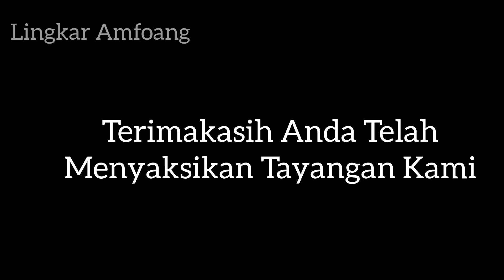Jen Talnoni, Laut dan Gunung adalah Sarana Olahraga Alamiah Yang Efektif.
Kejuaraan TARKAM Kab Kupang Spensa Ambal raih Juara 1 Atletik Putra-Putri.

Kejuaraan Antar Kampung (Tarkam) yang digelar di kabupaten Kupang Nusa Tenggara Timur dalam cabang olahraga Atletik, Lari 100 meter, dengan menghadirkan seluruh SMP se Kabupaten Kupang, dari tanggal 14-16 September 2023, SMPN 1 Amfoang Barat Laut (SPENSA Ambal) raih juara 1 lomba lari 100 meter untuk kategori Putra - Putri di Lapangan sepakbola Oesao, Sabtu 16 September 2023.

SMPN 1 Amfoang Barat Laut saat mendengar informasi akan diadakan nya kejuaraan Tarkam Kabupaten Kupang, pihak sekolah langsung menyiapkan peserta didik mereka untuk di lombakan.

Dalam persiapan perlombaan tersebut Jen Talnoni yang adalah Guru PJOK Spensa Ambal di percayakan sebagai pelatih bagi peserta lomba asal SPENSA Ambal.

Dalam masa seleksi pelatih mengambil 4 orang peserta yakni Yesika Taemnanu, Yetry Haubenu, Marlin Manuleus, dan Esau Bonla'e . Keempat peserta lomba yang diutus tersebut adalah peraih juara lomba lari 100 meter tingkat karang taruna di Kecamatan Amfoang Barat Laut saat Kegiatan HUT RI ke 78.

Menurut Talnoni. Saat Kegiatan HUT RI keempat orang ini sudah kami siapkan untuk mengikuti lomba alhasil lomba lari yang dibuat oleh panitia HUT RI tingkat kecamatan Amfoang Barat Laut menjadi batu loncatan untuk meraih juara di tingkat kabupaten.

Ini sesuatu yang luar biasa yang kami raih dalam bidang olahraga. Katanya.

Talnoni Menjelaskan 4 orang yang kami utus  di babak semifinal keempat orang tersebut masuk sebagai juara 1. Namun saat final hanya 3 orang yang meraih juara yakni juara 1 Putri atas nama Marlin Yulanta Manuleus, Juara 1 Putra Atas nama Esau Bonla' e
dan Juara 4 atas nama Yetri Serah Haobenu juara 2 dan 3 dari SMP lain. Jelas Talnoni.

Talnoni berharap kemenangan yang diperoleh ini, menjadi pembangkit semangat berolahraga bagi anak-anak amfoang. sebab, alam Amfoang sangat memungkinkan untuk pengembangan olahraga. Kan, bangun pagi anak-anak ke sekolah berjalan kaki pulang pun demikian. mereka berjalan kaki itu ada yang lewat Laut dan ada yang mendaki gunung. dengan rutinitas seperti ini maka fisik mereka sudah terlatih tinggal kita pelatih atau Guru atur strategi nya. ungkapnya.

Untuk itu Talnoni merasa Bersyukur Karena Tuhan selalu menjaga dan melindungi mereka dari awal latihan sampai meraih juara. Talnoni juga mengucapkan terimakasih kepada Kepala SMPN 1 Amfoang Barat Laut yang telah memberikan izin dan dukungan kepada anak-anak untuk mengikuti kejuaraan tersebut.